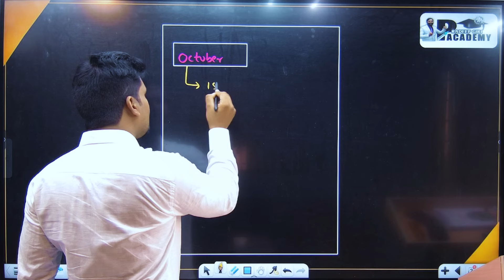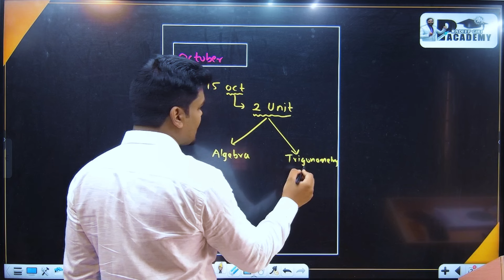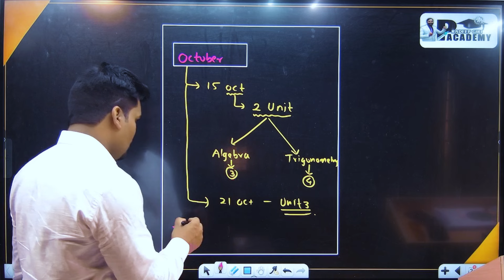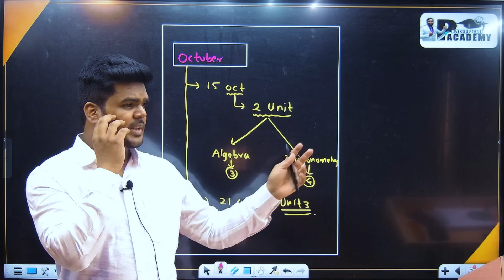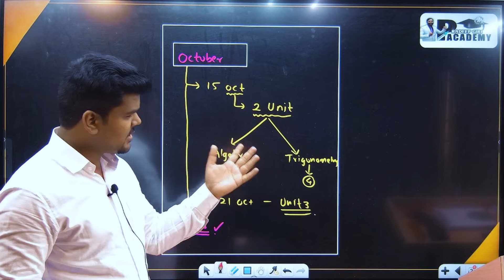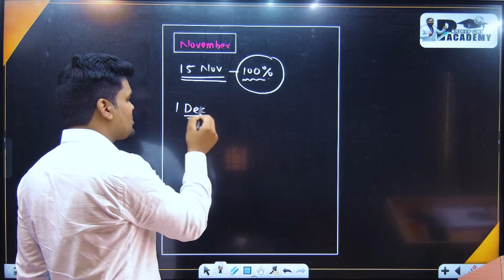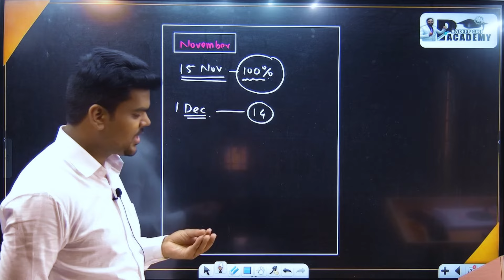LAST 02 MONTH PLANNING |TARGET 95 %|DIPLOMA |FIRST SEMESTER|PRADEEP GIRI SIR